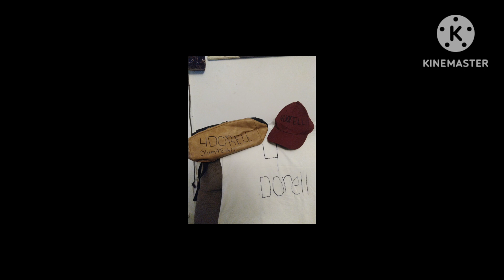NBA LEGENDS And Players Share The GREATEST Larry Bird & Magic Johnson Stories Reaction Video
NEW Videos Everyday Shout Out To Young Gala For The Video.